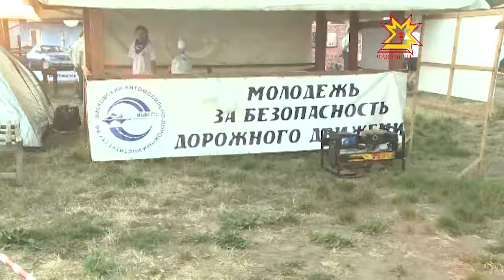В Заволжье начал свою работу шестой межрегиональный образовательный форум «МолГород»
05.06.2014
Лето у молодежи чаще всего ассоциируется с каникулами: солнцем, пляжем, свежим воздухом. Но некоторые даже каникулы привыкли начинать, участвуя в лекциях и мастер-классах. Причем можно успешно сочетать эти две разные составляющие. Уже шестой год такой формат практикуют на межрегиональном молодежном образовательном форуме «МолГород».